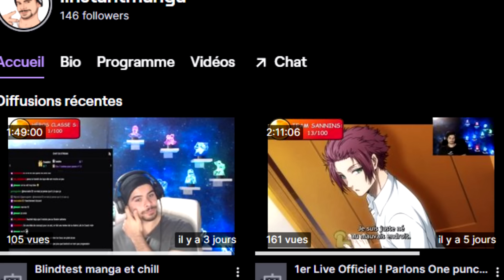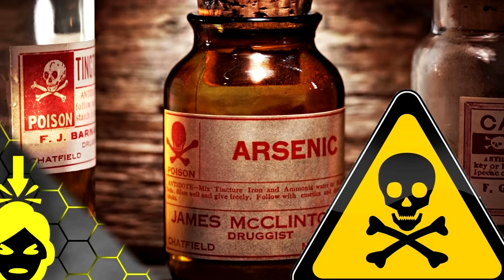COMMENT TUER SAITAMA ?! 5 NOUVELLES MÉTHODES DÉLIRANTES !! (One Punch Man)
Copyright by : One & murata
supportez l'oeuvre originale ;)

Tu peux aussi me suivre sur les réseaux pour participer aux sondages des prochaines vidéos !